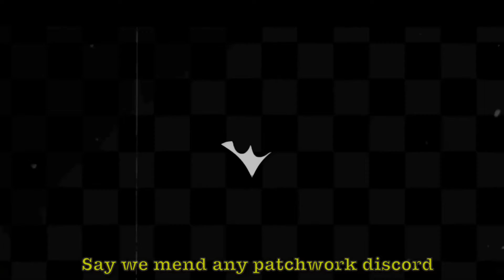Tryphobia meme⚠︎︎Flash warning⚠︎︎ [not a vent]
This is NOT a vent I just really wanted to practice transitions and I really like this meme for some reason lol

.｡*ﾟ+.*.｡(❁´◡`❁)｡.｡:+*

If u celebrate thanksgiving happy early thanksgiving I won’t be posting for a day or two just to spend time with family~~